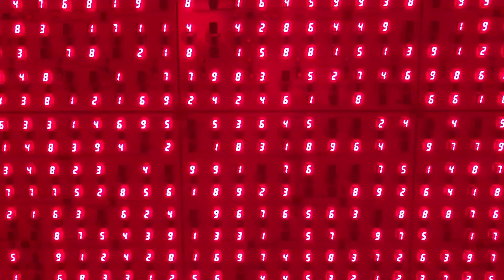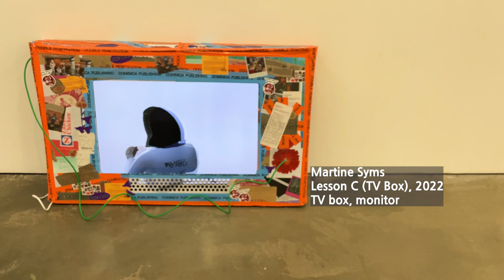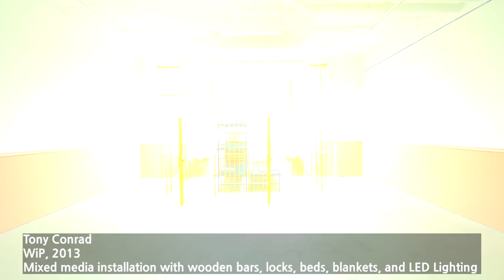'FUTURE SHOCK' Group Exhibition HIGHLIGHT at LISSON GALLERY, NEW YORK, FEB 2023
Hi Everyone,

Hope you guys enjoying the weekend. Today I would like to introduce a group exhibition of artists from the 1970s and artists working in multi-medias, such as video, painting, and sculpture. This group exhibition presents the technical experiment from each artist, reflecting diverse aspects of society continue to rapidly change due to technological advancements. I hope you have better understand how the use of contemporary materials and approaches is shaping our way of life through this exhibition. Thank you!

* Exhibition Information

'FUTURE SHOCK'  - Lisson Gallery, New York
Date: Jan 31 - Mar 4, 2023
Location: 504 & 508 West 24th St, New York

(주) 크리에이티브 리소스 / Creative Resource